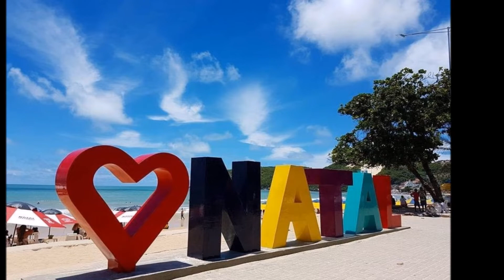História da Cidade Natal Rio Grande do Norte Brasil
História
Tudo começou com as Capitanias Hereditárias quando o Rei de Portugal Dom João III, em 1530, dividiu o Brasil em lotes. As terras que hoje compreendem ao Rio Grande do Norte couberam a João de Barros e Aires da Cunha. A primeira expedição portuguesa aconteceu cinco anos depois com o objetivo de colonizar as terras. Antes disso, os franceses já aportavam por aqui para contrabandear o pau-brasil. E esse foi o principal motivo do fracasso da primeira tentativa de colonização. Os índios potiguares ajudavam os franceses a combater os colonizadores, impedindo, a fixação dos portugueses em terras potiguares.
Passados 62 anos, em 25 de dezembro de 1597, uma nova expedição portuguesa, desta vez comandada por Mascarenhas Homem e Jerônimo de Albuquerque, chegou para expulsar os franceses e reconquistar a capitania. Como estratégia de defesa, contra o ataque dos índios e dos corsários franceses, doze dias depois os portugueses começam a construir um forte que foi chamado de Fortaleza dos Reis Magos, por ter sido iniciada no dia dos Santos Reis. O forte foi projetado pelo Padre Gaspar de Samperes, o mesmo arquiteto que projetou a Igreja Matriz de Nossa Senhora da Apresentação.
Concluído o forte, logo se formou um povoado que, segundo alguns historiadores, foi chamado de Cidade dos Reis. Depois, Cidade do Natal. O nome da cidade é explicado em duas versões: refere-se ao dia que a esquadra entrou na barra do Potengi ou a data da demarcação do sítio, realizada por Jerônimo de Albuquerque no dia 25 de dezembro de 1599.
Com o domínio holandês, em 1633, a rotina do povoado foi totalmente mudada. Durante 21 anos, o forte passou a se chamar Forte de Kenlen e Natal Nova Amsterdã. Com a saída dos holandeses, a cidade volta à normalidade. Nos primeiros 100 anos de sua existência, Natal apresentou crescimento lento. Porém, no final do século XIX, a cidade já possuía uma população de mais de 16 mil habitantes.
Formação Administrativa
Distrito criado com a denominação de Natal, pela Lei Municipal n.º 92, de 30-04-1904.
Elevado à categoria de vila com a denominação Natal. Sede no atual distrito de Natal. Instalado em 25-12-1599.
Em divisão administrativa referente ao ano de 1911, o município aparece constituído de 3 distritos: Natal, Cidade Alta e Cidade Nova.
Em divisão administrativa referente ao ano de 1933, o município aparece constituído do distrito sede. Não figurando os distritos de Cidade Alta e Cidade Nova.
Assim permanecendo em divisões territoriais datadas de 31-XII-1936 e 31-XII-1937.
Pela Lei Estadual n.º 146, de 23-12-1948, é criado o distrito de Parnamirim e anexado ao município de Natal.
Em divisão territorial datada de 1-VII-1950, o município é constituído de 2 distritos: Natal e Parnamirim.
Pela Lei Estadual n.º 53, de 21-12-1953, é criado o distrito de Redinha (ex-povoado) e anexado ao município de Natal.
Em divisão territorial datada de 1-VII-1955, o município é constituído de 3 distritos: Natal, Parnamirim e Redinha.
Pela Lei Estadual n.º 2.325, de 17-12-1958, é desmembrado do município de Natal o distrito de Parnamirim. Elevado à categoria de município.
Em divisão territorial datada de 1-VII-1960, o município é constituído de 2 distritos: Natal e Redinha.
Pela Lei Estadual n.º 2.987, de 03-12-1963, é criado o distrito de Igapó e anexado ao município de Natal.
Em divisão territorial datada de 31-XII-1963, o município é constituído de 3 distritos: Natal, Igapó e Redinha.
Assim permanecendo em divisão territorial datada de 1-VI-1995.
Em divisão territorial datada de 15-VII-1997, o município aparece constituído do distrito sede. Não figurando os distritos de Igapó e Redinha, pois os mesmos foram anexados ao distrito sede de Natal.
Assim permanecendo em divisão territorial datada de 2007.